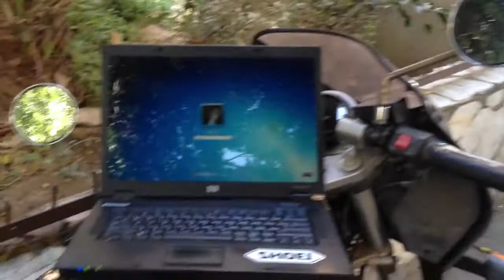יונה על הגג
Passing time till windows loads